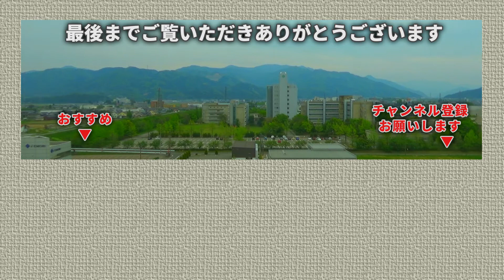ふくいのゴールデンウィーク くもり空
7-D　セブンディ
福井で映像制作をしている会社です。
２名で活動しています。

〒910-0347
福井県坂井市丸岡町熊堂3-7-1-16
福井県産業情報センタービル7-D